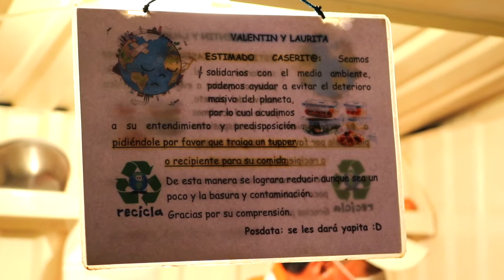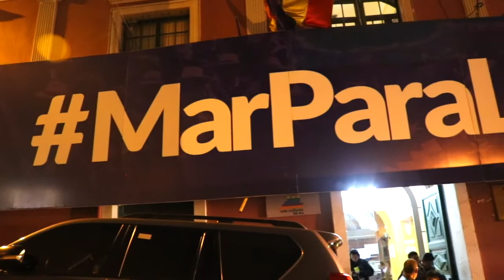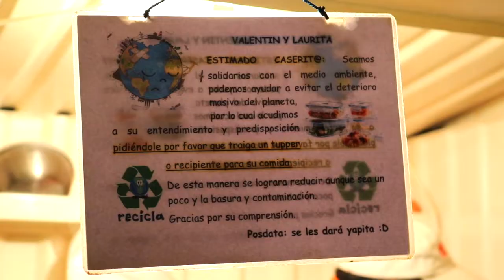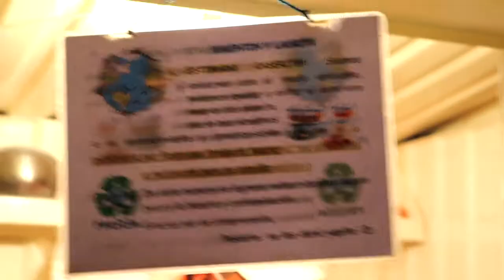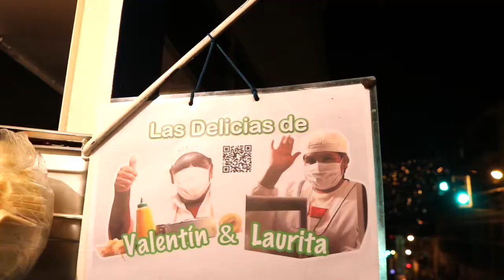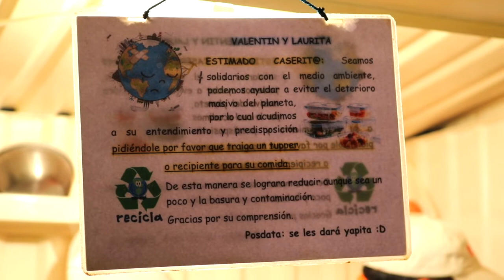EL PLÁSTICO NOS ESTÁ MATANDO | favio romero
Cómo salvar el mundo?